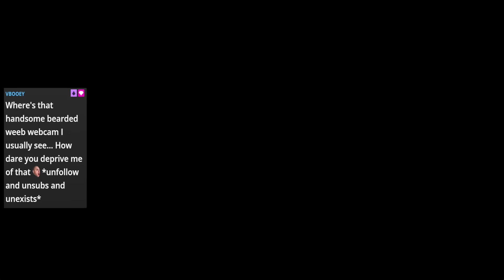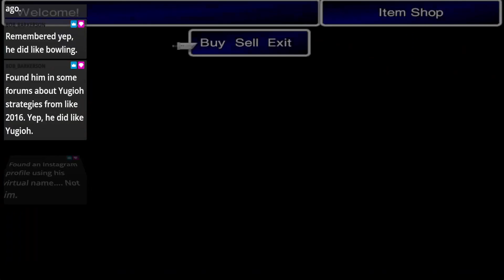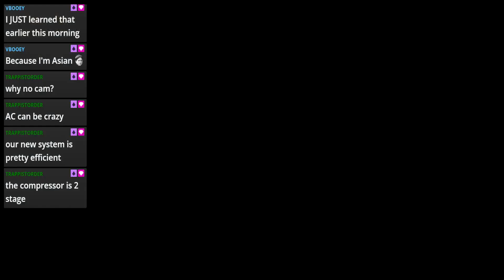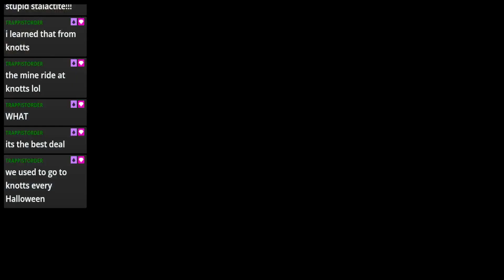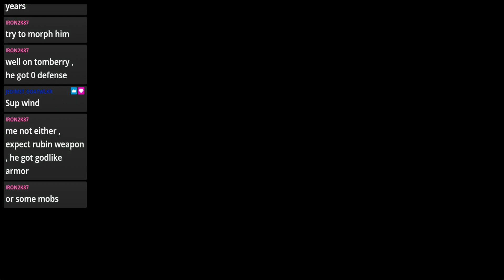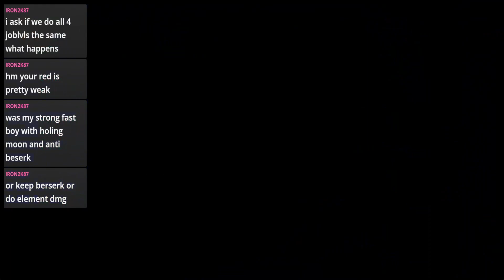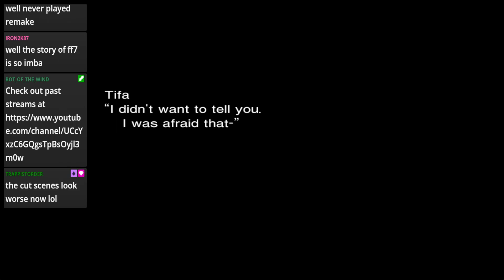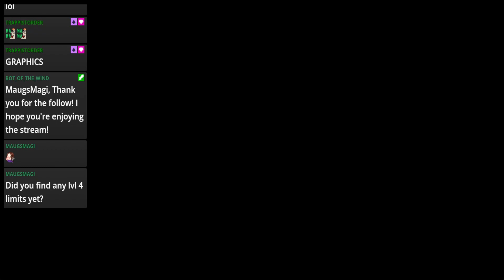Final Fantasy VII: The New Threat Mod 2.0 Type B - Day 7